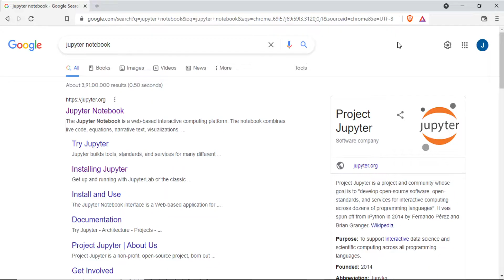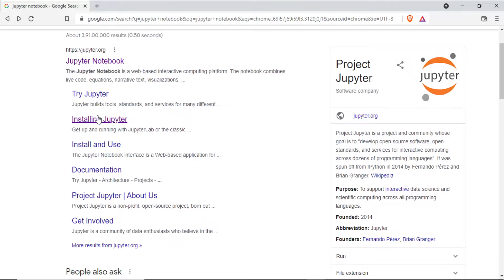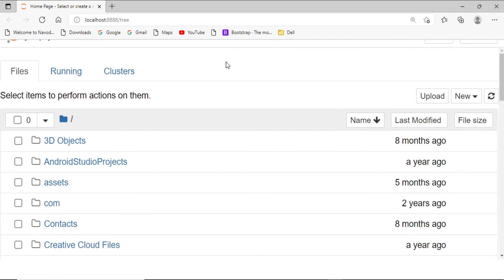Data Science in Hindi | 2022 | #1 Introduction to Data Science by FlyDeck